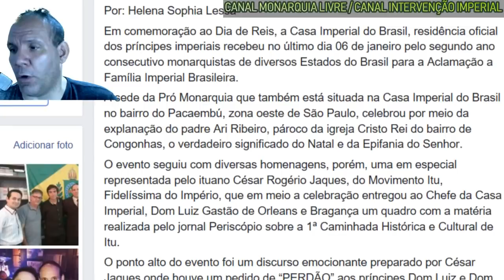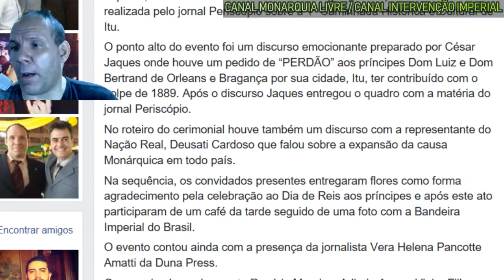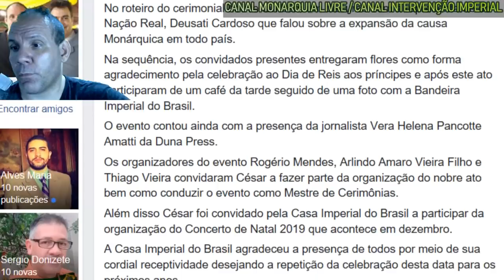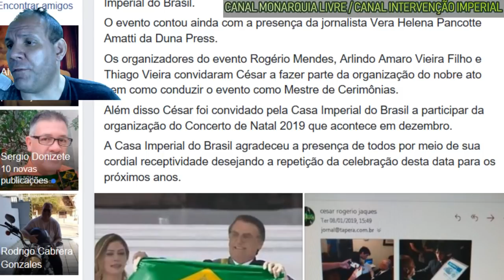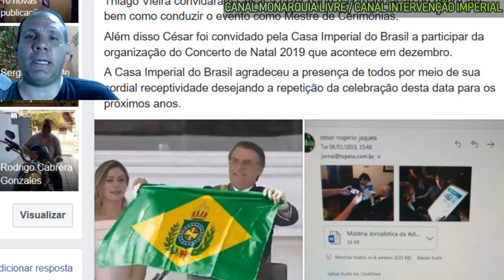CIDADE DE ITU-SP PEDE PERDÃO A FAMILIA IMPERIAL BRASILEIRA PELO GOLPE DE 1889